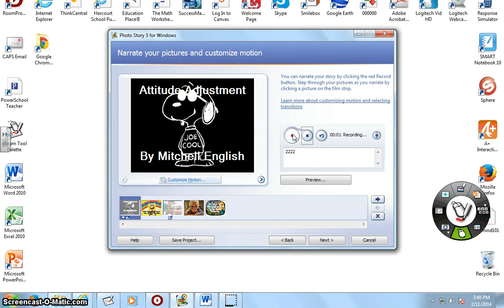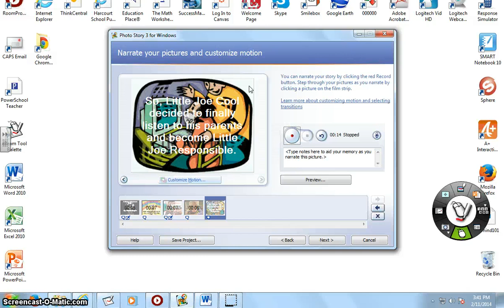Photo Story 3 Tutorial 3